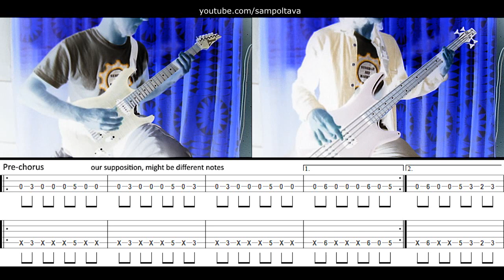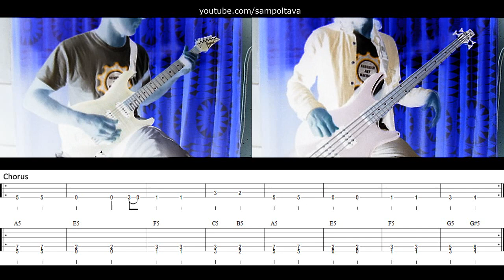10) Lindemann - Skills In Pills (Guitar & Bass cover + TAB| Skills In Pills lesson HD)[IN 2 MINUTES]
Lindemann - Skills In Pills (Guitar & Bass cover + TAB| Skills In Pills lesson HD)
[IN 2 MINUTES] series
"Lindemann in 2 minutes" has partly updated! Today we re-re-release our 10th Lindemann cover / lesson with tabs - "Skills In Pills", first track of "Skills In Pills" album. Original tuning was dropped E, but we did it in standard. For everyone who cannot or doesn't want to play Lindemann' "Skills In Pills" so low \m/